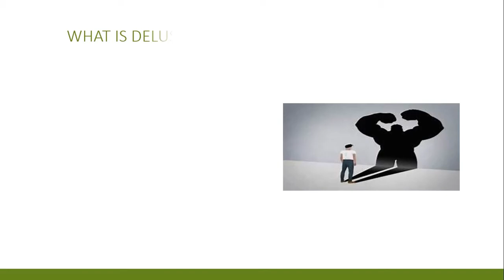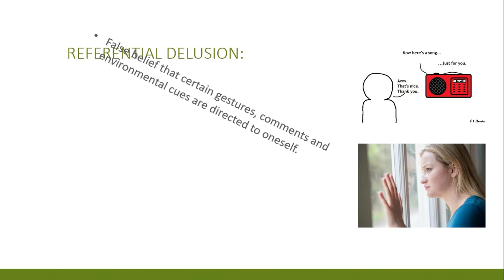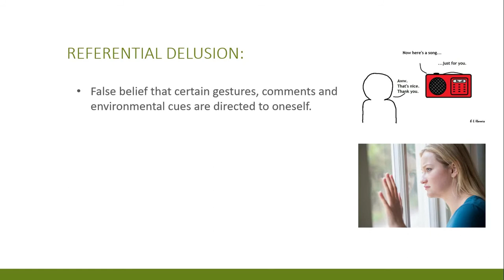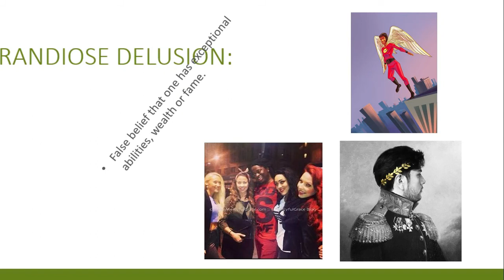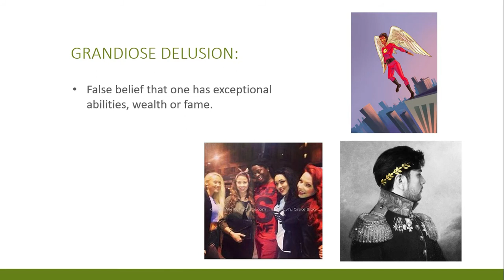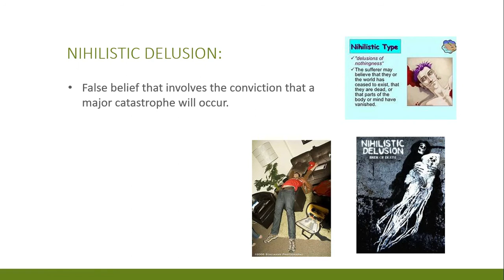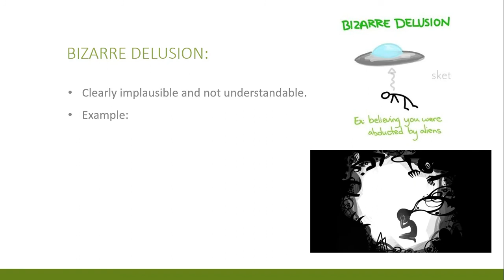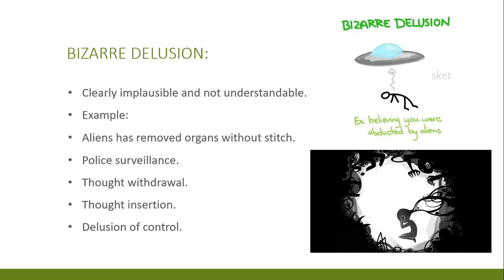Detail lecture on delusion, types, key feature of schizophrenia in Urdu n Hindi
making efforts to clear your basic concepts and making your basis of psychology strong through simple explanations along with the simplest examples. your support will motivate me to make more videos.